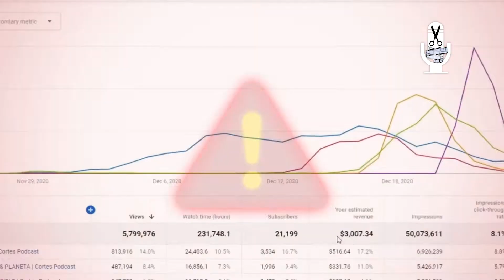DEU UM MERDEIRO, O VÍDEO VAZOU | MONICA LIMA | CORTES REVELADOS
Monica Lima conta o dia que seu marido filmou o cara da NET com3ndo ela, o vídeo vazou e o cara foi mandado embora, confira
🟨➡Cortes Picantes dos melhores podcasts do brasil
CURSO DO PETER 👇👇

🟨➡ Curso Youtube Sem Aparecer - Aprenda a ganhar dinheiro com youtube sem aparecer